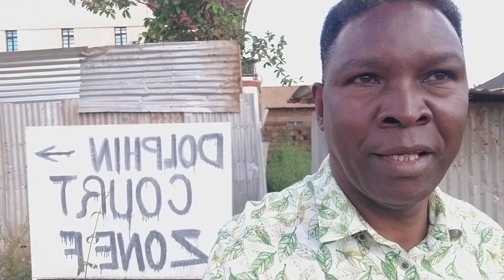Zone F. superhighway estate VERY CLEAN AND FRIENDLY.